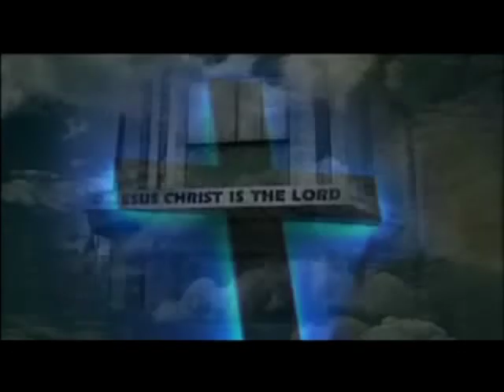Precisei Afundar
Video: Rafael Nogueira
Prod.Zone
Rec.Akimemu
Participação: Rafael Apolinario Diovana Gabriela